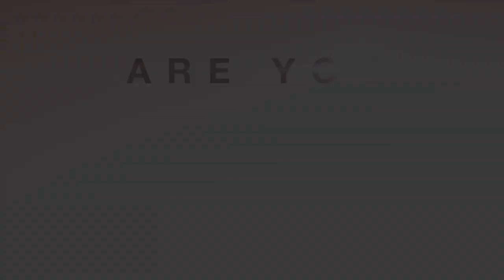Deepak Chopra on Health & Wellness in America | IIN Depth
Integrative Nutrition founder and director Joshua Rosenthal sits down with Deepak Chopra, M.D. to discuss consciousness, neuroplasticity and the Health Revolution. Deepak illustrates a few easy steps to improve your wellbeing and expounds on the role of health coaches as instrumental in modern day health care.

Founded in 1992 by Joshua Rosenthal, the Institute for Integrative Nutrition has gone from 20 students to 100,000 students and graduates in over 150 countries, making IIN the world's largest online nutrition school! The curriculum consists of over 100 dietary theories, and includes topics such as bioindividuality, primary food and health advocacy.

Integrative Nutrition’s course, the Health Coach Training Program, teaches students to launch a meaningful new career as an Integrative Nutrition Health Coach. Its unique curriculum combines holistic nutrition education with comprehensive business training, coaching techniques, and self-improvement philosophies.

Through Integrative Nutrition’s innovative online learning platform, the IIN Learning Center, students can study on their computer, smartphone, or tablet. The Health Coach Training Program syncs across devices, so students can sign in from anywhere to study at their own pace.

Integrative Nutrition alumni are some of the most successful professionals in the field and are trained to educate, support, and empower people to make sustainable lifestyle changes and achieve personal wellness goals. Graduates have gone on to launch their own health coaching practices, wellness centers, product lines, books, TV shows, and restaurants, and have been featured in everything from Oprah magazine to The New York Times to Martha Stewart’s Whole Living to the movie "Supersize Me."